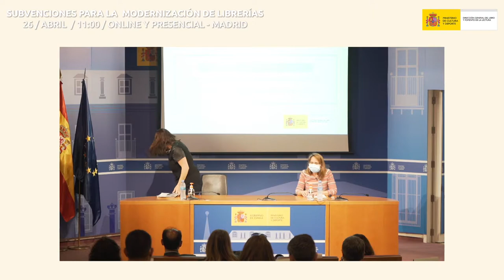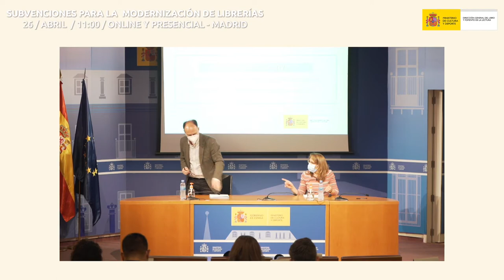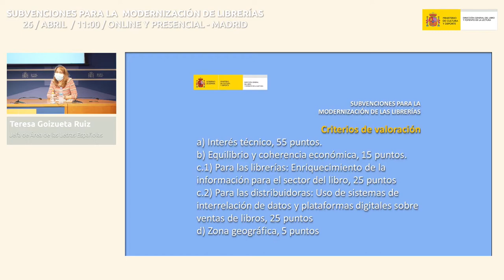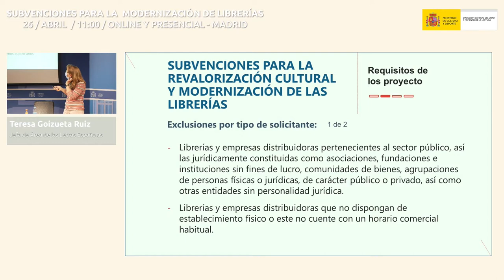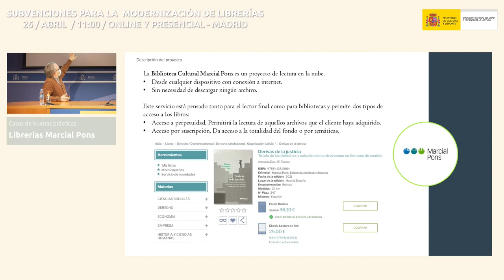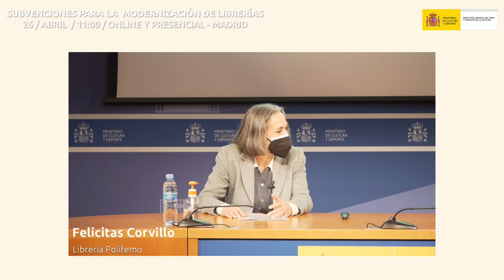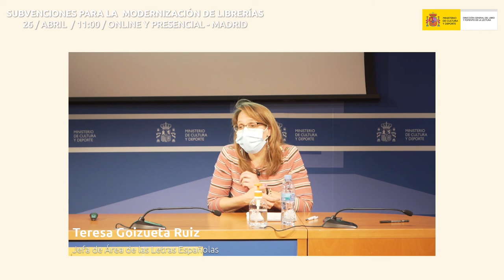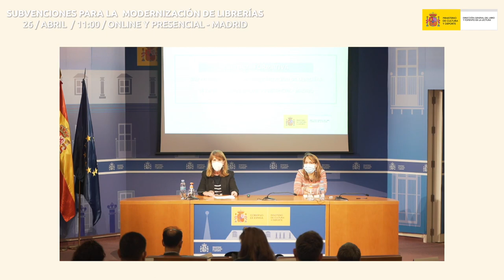Jornada formativa sobre subvenciones para la modernización de librerías 2021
Jornada formativa sobre las subvenciones para la revalorización cultural y la modernización de librerías 2021